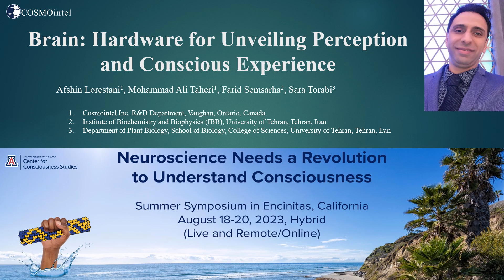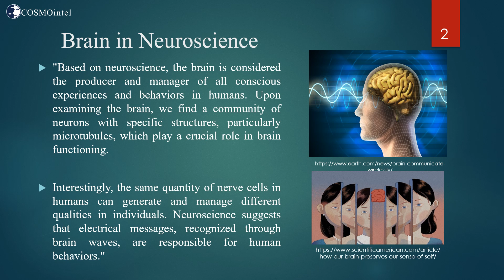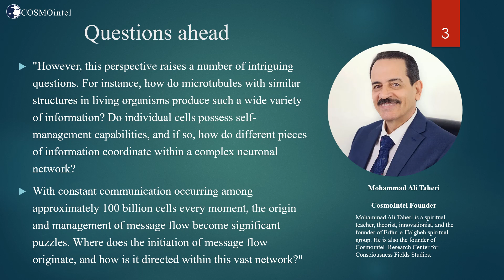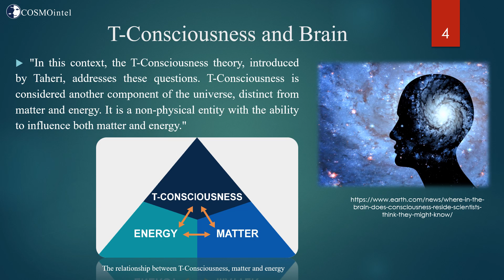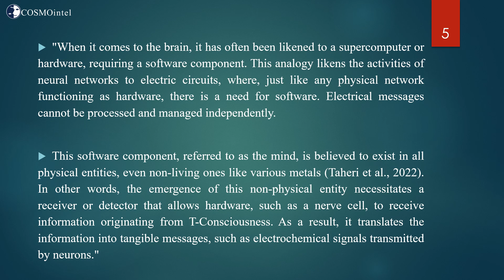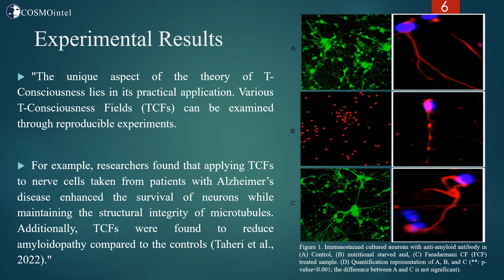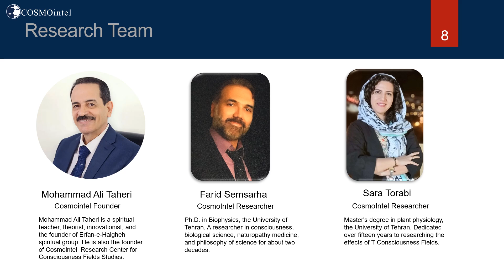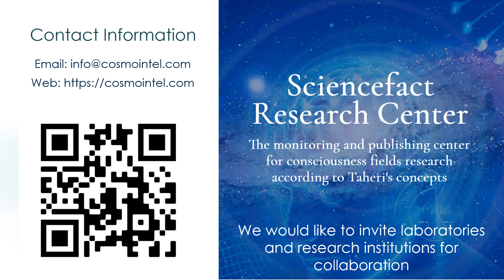Cosmointel Short Talk- Brain Hardware for Unveiling Perception & Conscious Experience Symposium 2023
Brain: Hardware for Unveiling Perception & Conscious Experience - Neuroscience Summer Symposium in California 2023

Presented by Afshin Lorestani